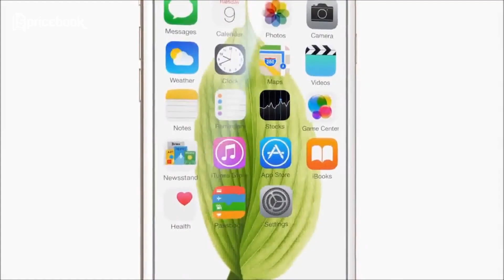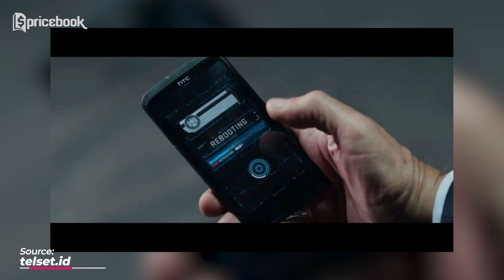HP yang muncul di film Marvel ternyata JADUL SEMUA!!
Buat kalian pecinta film Marvel pasti kalian sempet liat HP yang muncul di film Marvel yang ternyata JADUL SEMUA!! Mungkin bisa dibilang wajar juga sih, karena terkadang timeline waktu yang digunakan juga lawas. Selain alasan tersebut, kira-kira apalagi sih alasannya kenapa HP yang muncul di film Marvel itu JADUL SEMUA!!? Jangan lupa saksikan video HP yang muncul di film Marvel ternyata JADUL SEMUA!! sampe abis hanya di channel YouTube @PricebookIndonesia. Dan saksikan video lainnya hanya di channel YouTube @PricebookBeauty & juga channel YouTube @PricebookOtomotif.